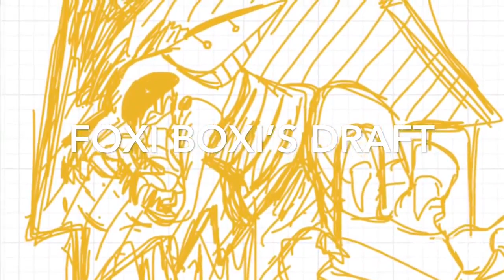Nightmare cradles - Psycho! Zafiro & Jøzlyn Moonlight | RaveDj